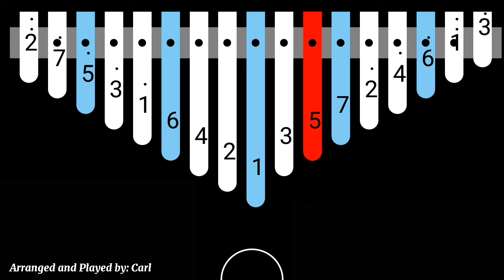告白气球 (Confession Balloon) by Jay Chou - Kalimba Cover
This was my original arrangement of "Confession Balloon" by Jay Chou. Its been awhile since my last upload and I hope you like it.

"Trust in the LORD with all thine heart; and lean not unto thine own understanding"
-Proverbs 3:5